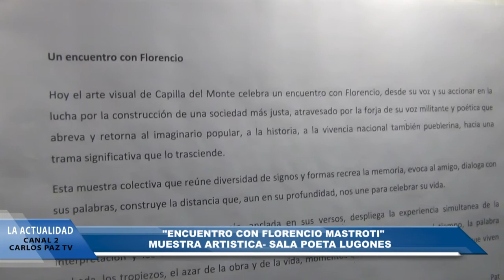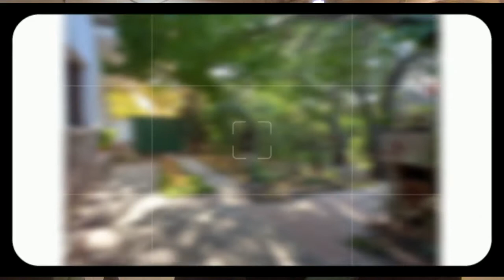MUESTRA FLORENCIO MASTROTI - CAPILLA DEL MONTE MAYO 2022